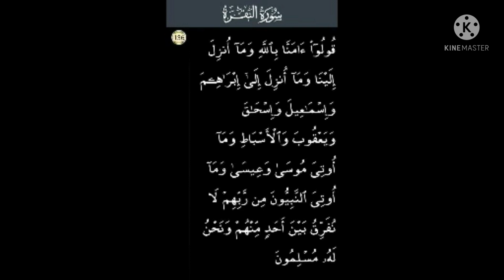P136 Serial.Surah Al Baqarah Ayat 136.